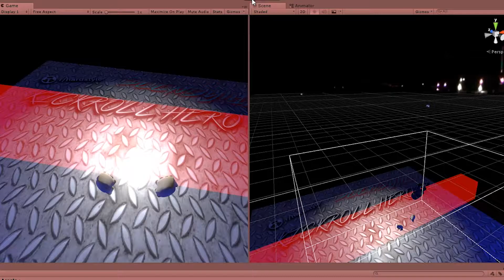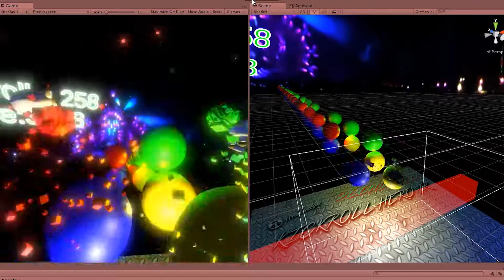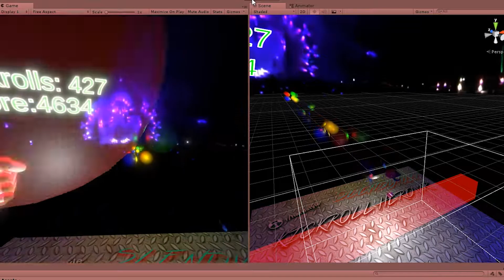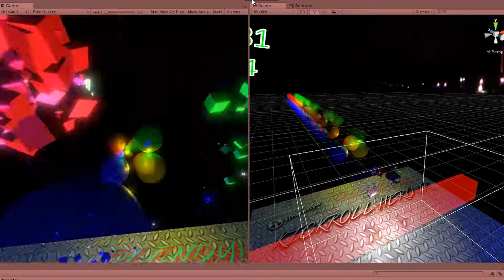Kickroll Hero VR - yes it is real... lol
Another playtest with a diffrerent classical music piece.

DJ Skinhead - Extreme Terror (The Sickest Squad Remix)

I put some more effort into my kickrolling this time...

RIP my arms... atleast the video shows off the variety in different tracks :D

My Vive is sweaty, knees weak, arms are heavy
Almost vomitted on my shirt already, mom's spaghetti... etc.